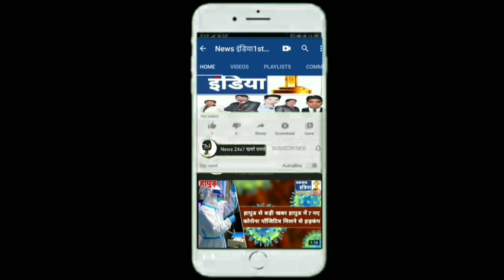में खूनी संघर्ष का जिम्मेदार कौन?